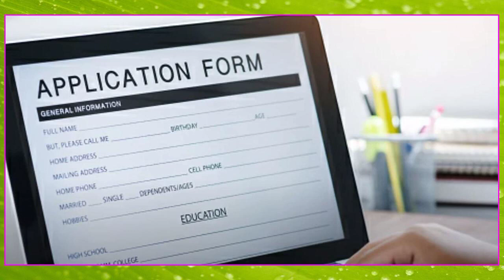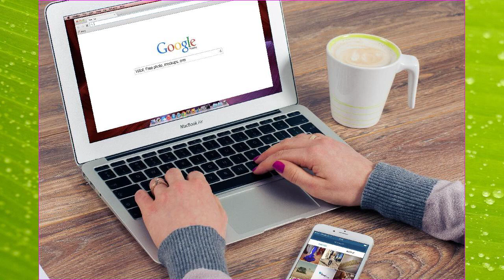ఇంట్లో కూర్చొని జాకెట్లు కుట్టడానికి అమ్మాయిలు కావాలి! జీతం 45,000 వస్తుంది. Telugu home jobs